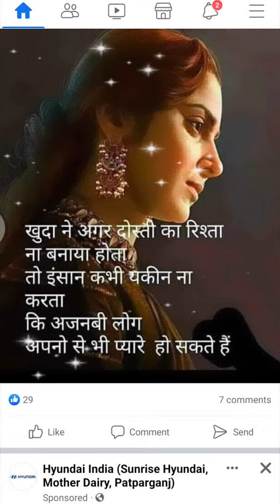September 21, 2023